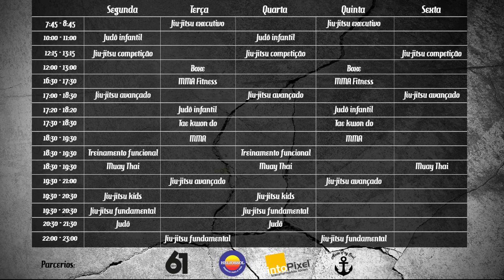Defesa de Armlock - I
Defesa de Armlock "travesseiro".